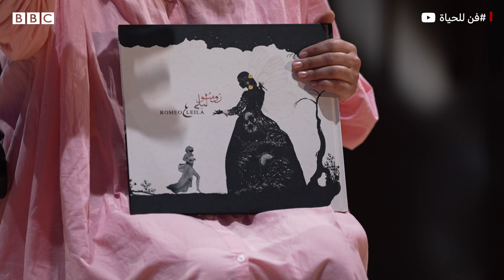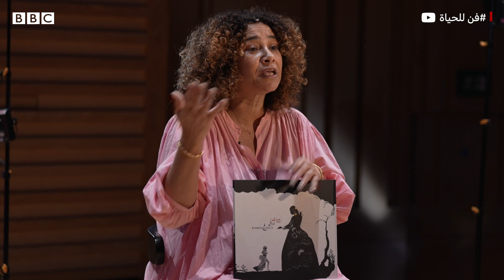ما هي الهوية الفنية الحقيقية لغالية بنعلي؟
المغنية التونسية غالية بنعلي بدأت حياتها الفنية في بلجيكا بتقديم أغاني عربية أمام جمهور غربي لتحقق بعد ذلك انتشاراً واسعاً في البلاد العربية. غالية تعمل أيضاً ممثلة وفنانة تشكيلية وتعتبر أن هذه النشاطات بمثابة فصول في مسرحية شعرية متصلة.
قابلناها أثناء استعدادها لإقامة حفل على أحد مسارح مدينة لندن.